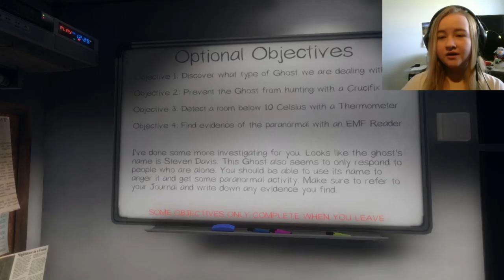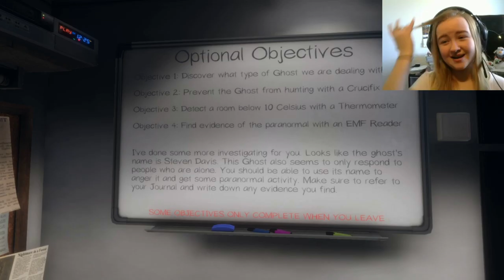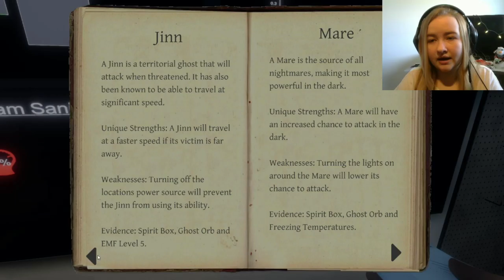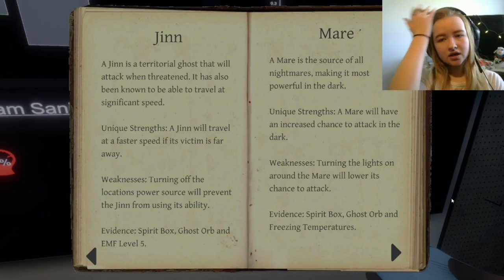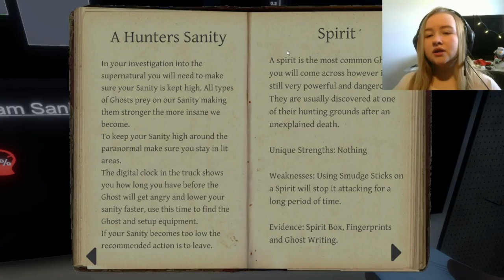I Don't Like You, Steven Davis...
Wanna help fight against coronavirus (COVID-19)? Here's the link to donate - please only donate if you are able to!

✨Social✨

taustin_2